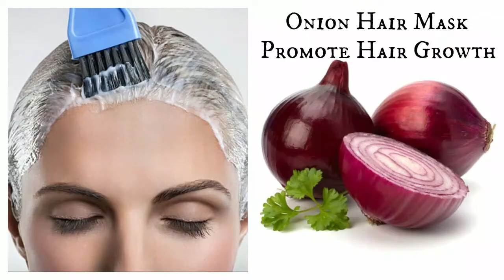How To Stop Hair Fall Telugu | Green Tea Preventing Hair Loss